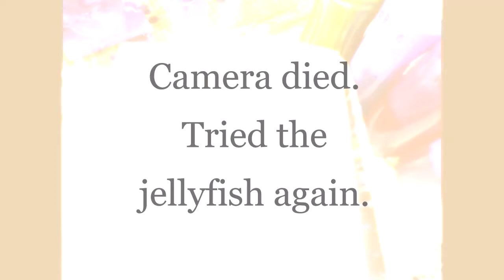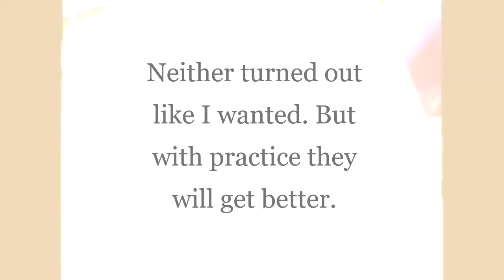Jellyfish Fluid Acrylic Paint Pour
Abstract Jellyfish using several paint pouring techniques. Using the swipe, string pull and blowing techniques to make a jellyfish.

For my story of how I started paint pouring and using it as physical therapy after stroke

For my Etsy Store